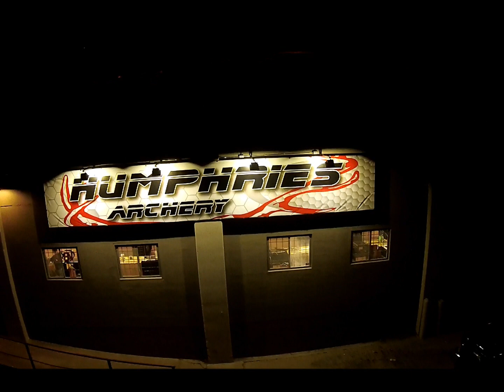Humphries Archery Pueblo Colorado location tour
Quick video tour of Humphries Archery in Pueblo Colorado. See the main range, youth range, TechnoHunt virtual hunting simulator, sales floor and pro-shop.